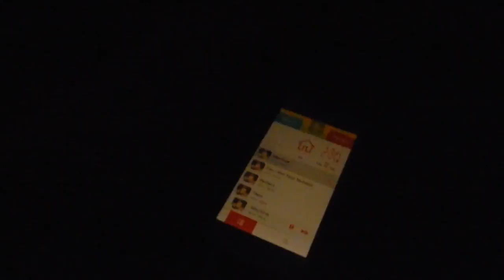Hitte en vulkanen ☄️ Sicilië #1|| Mandy Denise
Samen met mijn ouders en zusje ben ik op vakantie geweest naar Sicilië hier is de eerste vlog! Volgende week komt deel 2!

Heee!

2002 Anne-Marie